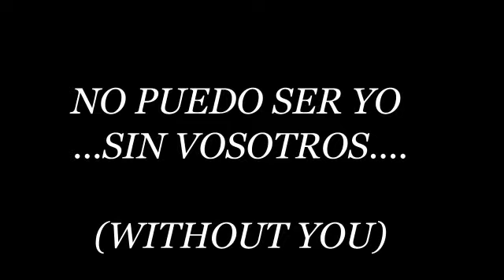FELIZ 2012¡.avi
Feliz año a todos los que han estado presente durante este año...y seguro que muchos más que me dejo en el tintero¡¡ sin la gente que quiero no puedo ser Kely. GRACIAS¡¡¡